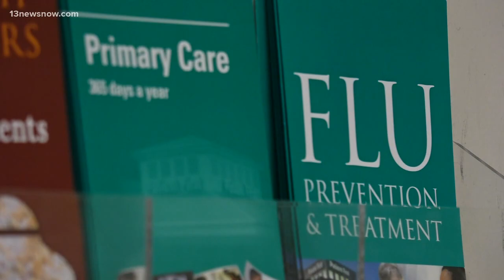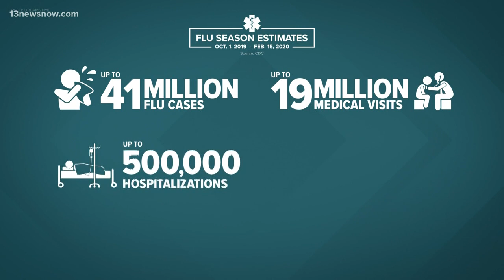What to know about the two types of flu this season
Dr. Aldo Dumlao at Patient First says there are two strains of flu: A and B. He adds many people are also being diagnosed with another deadly infection.